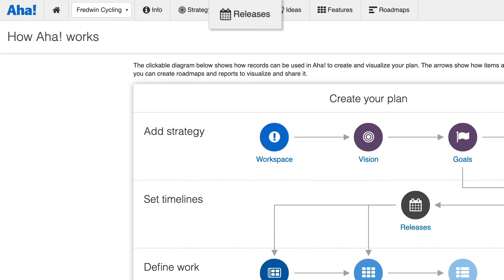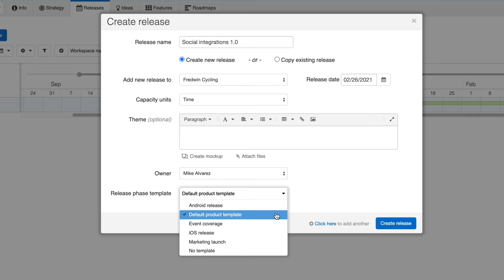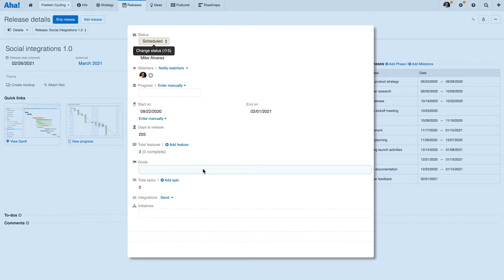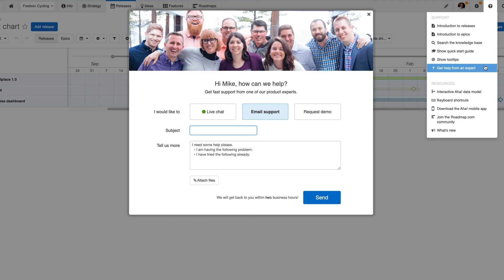Aha! Roadmaps | Plans overview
Aha! is the world's #1 product development software. We help more than 1 million product builders bring their strategy to life. Our suite of tools includes Aha! Roadmaps, Aha! Discovery, Aha! Ideas, Aha! Whiteboards, Aha! Knowledge, Aha! Teamwork, and Aha! Develop.

This video shows you how to plan your releases in Aha! and align them with your strategy. Releases in Aha! help you prioritize your work, coordinate with other teams, and deliver on time.

Additional resources:

Getting started with Aha!

Integrate Aha! with 30+ tools